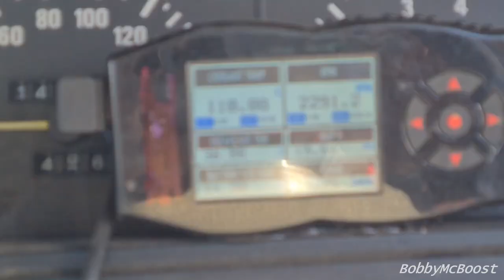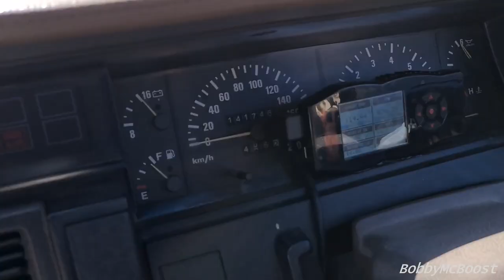650hp BARRA Pintara - First Event! can we even drift...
Made it to our first event. so pumped!  Island State Drift put on there first drift day and the car performed so good!

You really do help me make these videos happen, with the small money input and a huge Motivation booster!